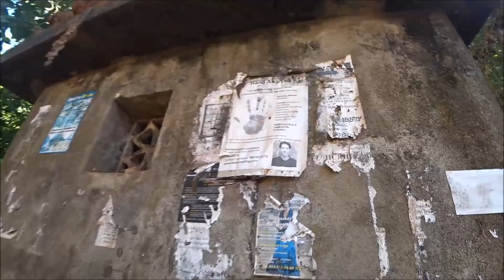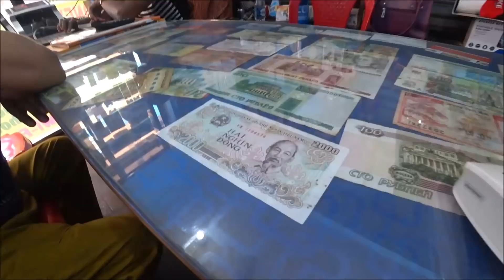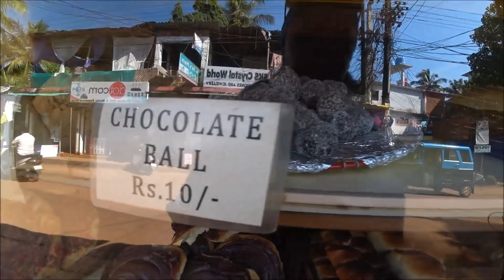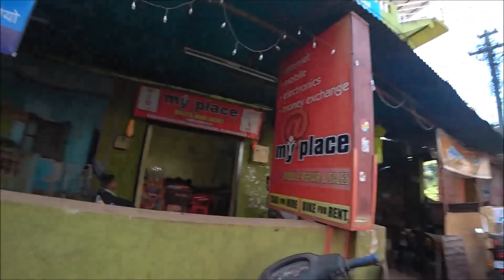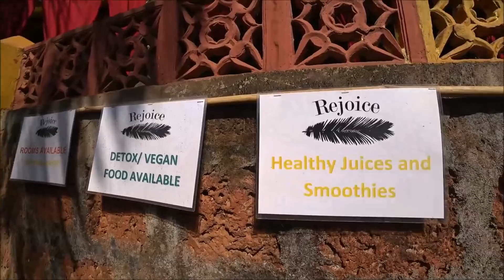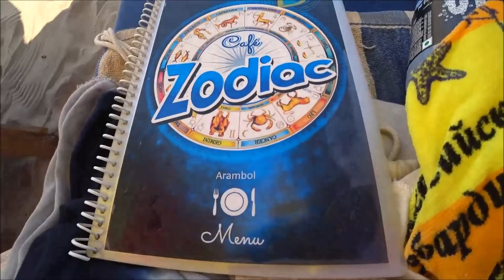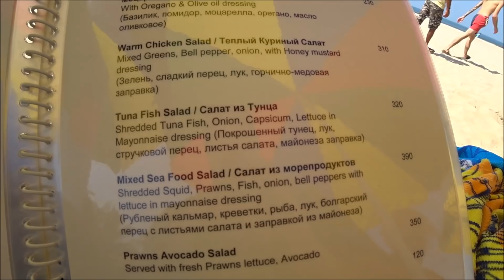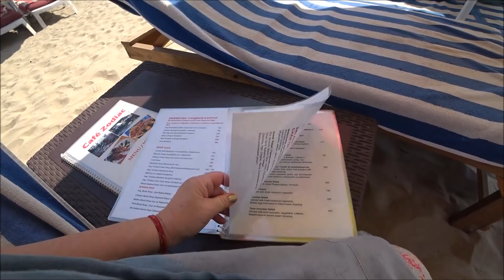7. В НАШИ ГОДЫ СИДИ НА СОЛНЫШКЕ ГРЕЙСЯ... ОБЫЧНЫЙ ДЕНЬ В АРАМБОЛЕ